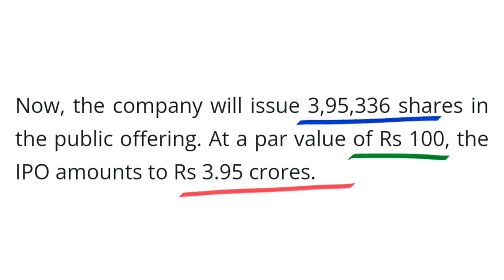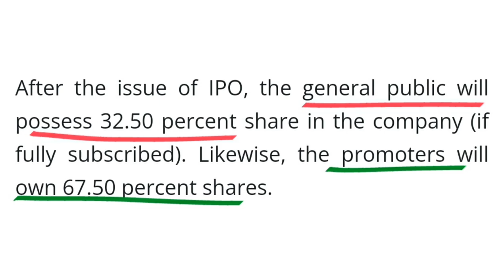नयाँ लघुवित्तको IPO आउदै छ | upcoming ipo in nepal | new ipo | cyc laghubitta ipo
नयाँ लघुवित्तको IPO आउदै छ  | cyc laghubitta ipo | upcoming ipo in nepal | new ipo |